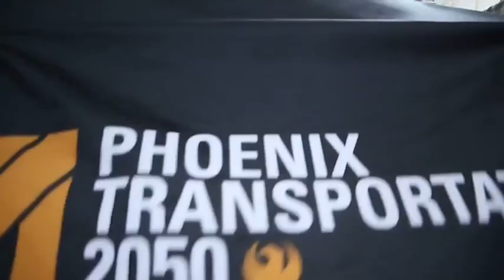Table Cover Accept Custom Print Solid White Black Loose Draped Tablecloths for Party @ Yahik.com